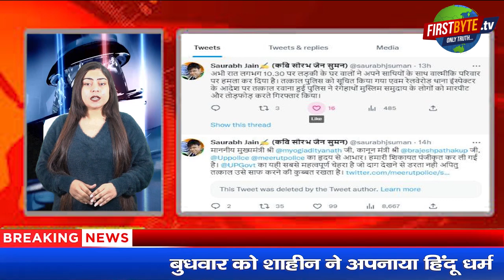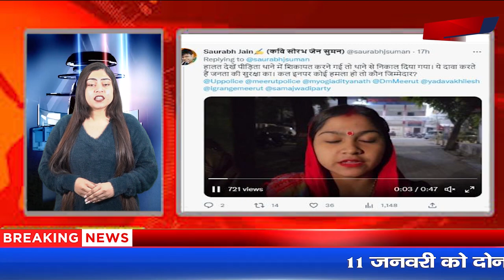कवियत्री अनामिका जैन के हेल्पर ने की मुस्लिम युवती से शादी First byte.tv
8 जनवरी को दोनों घर से भाग गये थे

11 जनवरी को दोनों ने आर्य समाज विधि से की शादी

पिपरौल बदायूं में की थी दोनों ने यह शादी

बुधवार को शाहीन ने अपनाया हिंदू धर्म

अनामिका के घर पर हेल्पर है साजन

सदर थाना क्षेत्र की निवासी है युवती

साजन का परिवार रहता है रेलवे रोड

सदर थाने ने दोनों को भगा दिया था